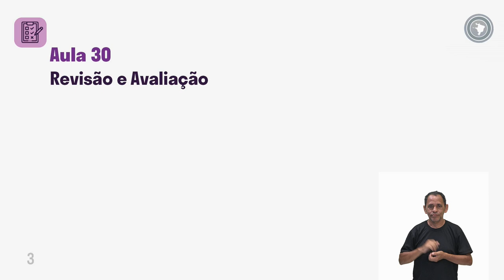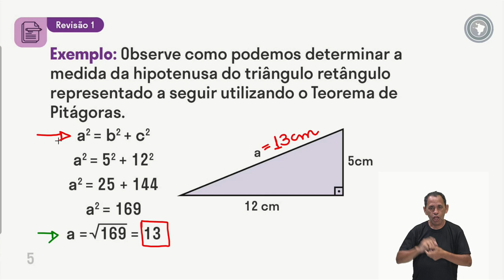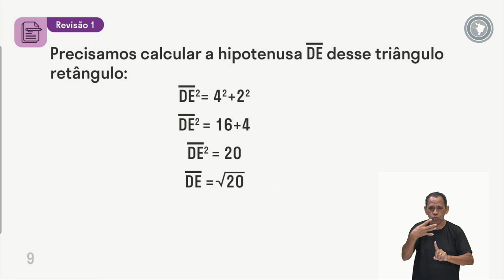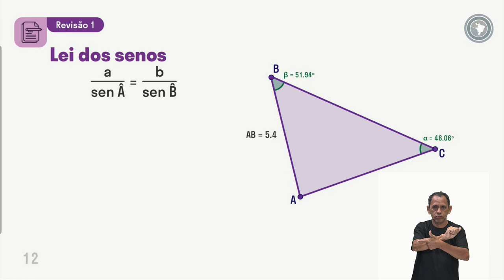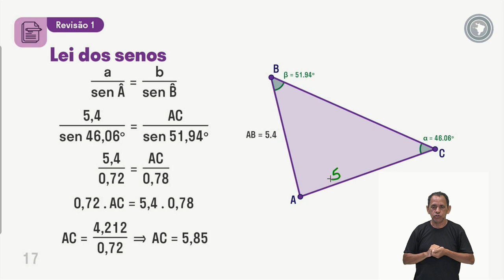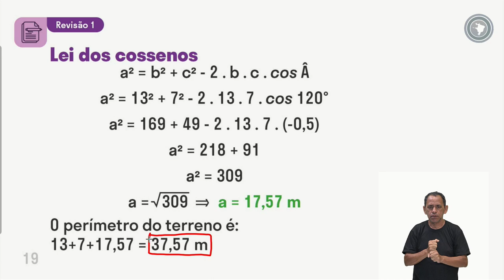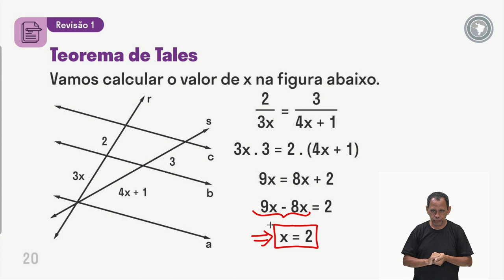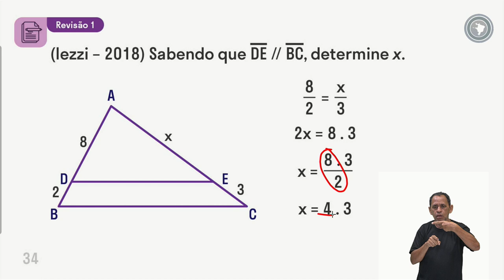Matemática - Aula 30 - Revisão 01 - Unidade Il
- Definição e aplicações do Teorema de Pitágoras
- Conceitos e definições das relações trigonométricas no triângulo retângulo
- Conceitos e definições das relações métricas em um triângulo qualquer
- Aplicação das relações métricas em um triângulo qualquer
- Lei dos senos - questões contextualizadas
- Aplicações do Teorema de Tales